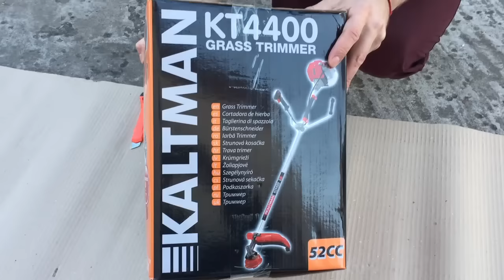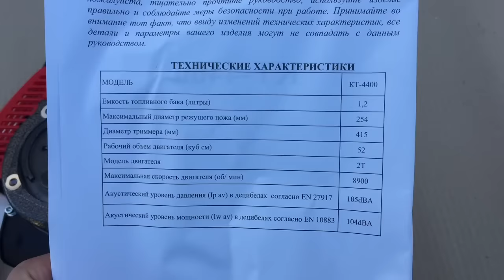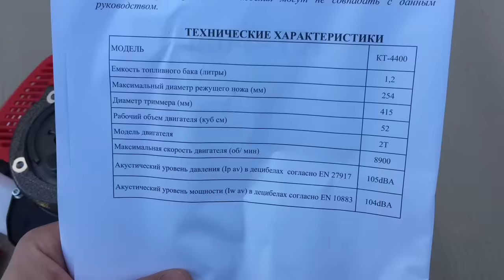Обзор мотокосы Kaltman KT4400. Как выбрать мотокосу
Серия видео: КАКУЮ МОТОКОСУ КУПИТЬ ИЗ НЕДОРОГИХ.
Детальный видеообзор мотокосы КАЛЬТМАН КТ4400, модель 2017 года выпуска.